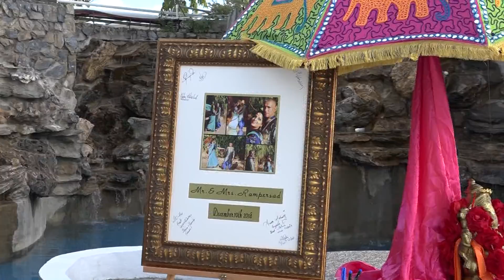The Wedding of Dane & Dana in Trinidad...by Lalboys Video and Editing...# 378 - 0871